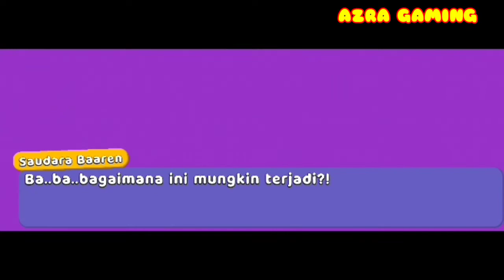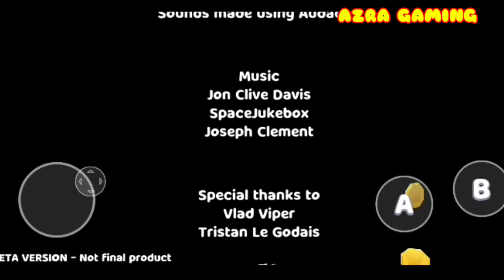BERUANG SULTAN VS RATU LEBAH | SUPER BEAR ADVENTURE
kita akan menuju sarang lebah dan melewati jalan yang penuh tantangan,dan kita berhasil menjumpai persembunyian saudara bearen yang mengontrol ratu lebah menjadi jahat karna kontraminasi oleh madu ungu